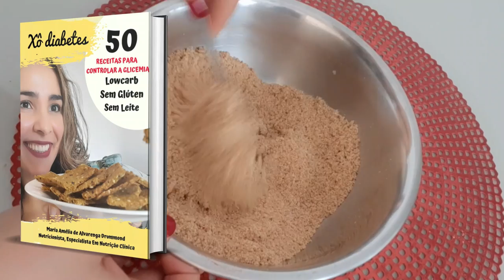Pão De Linhaça Sem Ovo Ideal Para Diabéticos | Sem Glúten | Sem Leite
Neste vídeo eu te ensino como fazer um Pão De Linhaça Sem Ovo Ideal Para Diabéticos | Sem Glúten | Sem Leite
🆗 Zero Carboidratos Líquidos Por Porção (ZERO impacto na glicemia)😜🔝
🆗Sem Ovos😱👏🏻 (Alérgicos ou veganos)
🆗Sem Leite (Intolerantes, alérgicos ou veganos)
🆗Sem Glúten (Intolerantes ou alérgicos)
🆗Rico em fibras 👉 2,5g por unidade do pãozinho 👏🏻👏🏻👏🏻 (Intestino ressecado, gordura no fígado, saciedade garantida, dislipidemias - colesterol e triglicerídeos elevados)🤛
🆗Fácil e rápido de fazer!
🆗Diabetes gestacional;
🆗Diabéticos tipo 1 e 2;
🔴Adoçante Stévia 100% Color Andina
🔴Tapete De Silicone
🔴Conjunto de Tábuas de Corte Coloridas
🔴Colheres Medidoras
🔴Xícaras Medidoras
✅Adquira o meu Curso 100% Online- Eca! Esta Expressão Nunca Mais! CURSO PARA MÃES COM FILHOS SELETIVOS! (Indicado para mães, nutricionistas e professores, que lidam com a recusa alimentar)
SOBRE OS LINKS MENCIONADOS ACIMA:
✅ Capítulos Do Vídeo:
00:00-Introdução: Indicação Da Receita e Orientações Importantes
02:07-Receita Pão De Linhaça Sem Ovo Ideal Para Diabéticos | Sem Glúten | Sem Leite
05:27-Parte Final - Minha Opinião Sobre A Receita
06:35-Cards Finais
-2 xícaras de farinha de linhaça ou 200g
-2 colheres de medida Stévia 100% - usei a marca Color Andina
-1 colher de sopa de erva-doce
-1/2colher de chá de canela em pó
-1 colher de sopa de fermento em pó ou 12g
-1 colher de sopa de vinagre de maçã ou 15ml
🔴Informação Nutricional Pão De Linhaça Sem Ovo Ideal Para Diabéticos | Sem Glúten | Sem Leite (Rendimento: 8 pãezinhos)
Calorias: 125kcal (por porção)
Carboidratos: 2,5g  (por porção)
Fibras: 2,5g (por porção)
Carboidratos Líquidos: 0g (por porção)
Proteínas: 5g  (por porção)
Gorduras:10g(por porção)